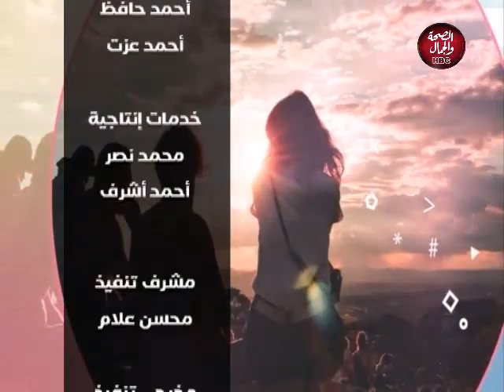كنوز مصرية | أهل الفن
تقديم : دينا علي
وفي ضيافتها: محمود نبيل - شاعر
علي حسن علي - نجم راب

قناة_الصحة_والجمال# برامجنا